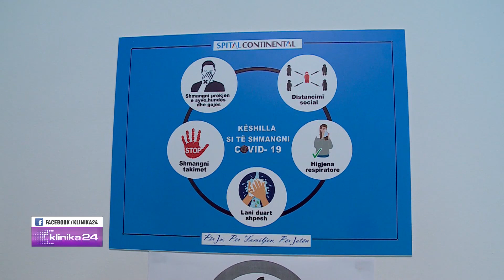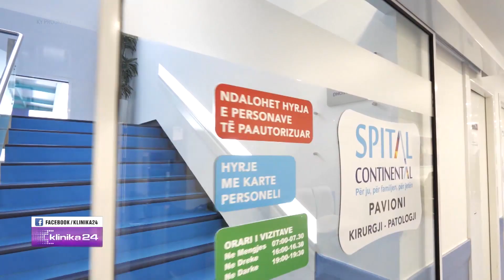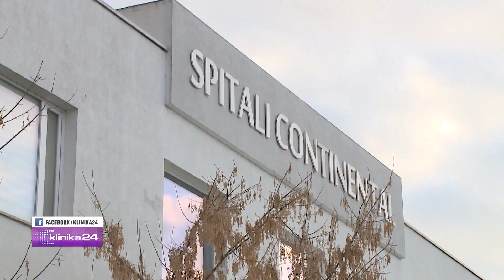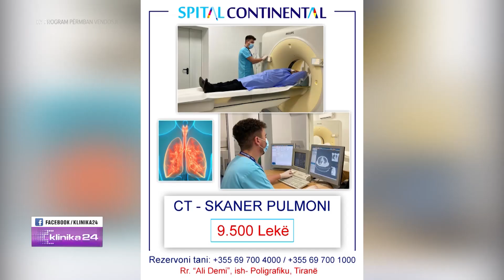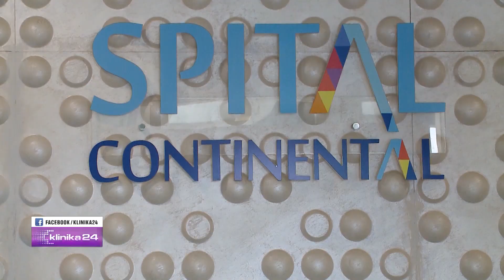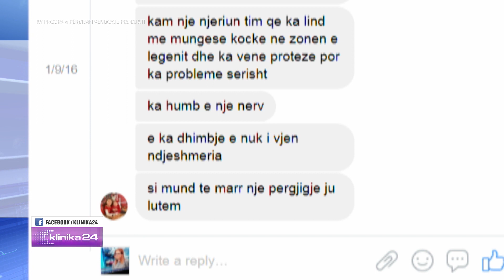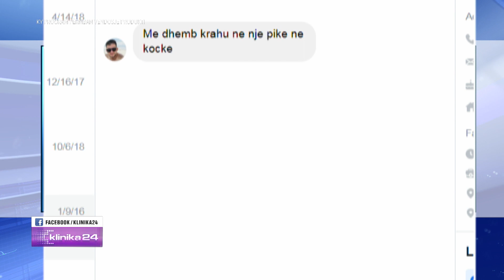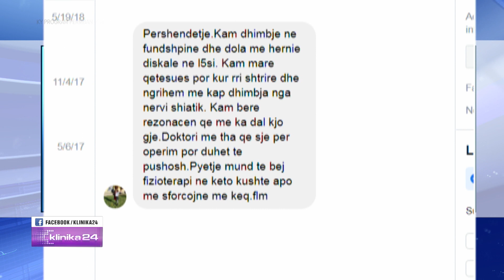Frakturat Proximale të Femurit tek moshat e treta. Coxoarthrozat, Gonarthrozat e mënyrat e trajtimit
Sot në orën 20:00, Dr. Ilir Hasmuça - Ortoped ishte  në emisionin Klinika24, nga Doreada Mio.
• Fracturat Proximale të Femurit tek moshat e treta;
• Rëndësia dhe nevojen e trajtimit kirurgjikal të tyre;
•Coxoarthrozat, Gonarthrozat dhe mënyrat e trajtimit dhe në veçanti trajtimi kirurgjikal i tyre.
👉 Ju ftojmë ta ndiqni!
📍Adresa: Lagjja Ali Demi, tek ish-poligrafiku, Tiranë.
SPITALI CONTINENTAL
Për ju, Për familjen, Për jetën!